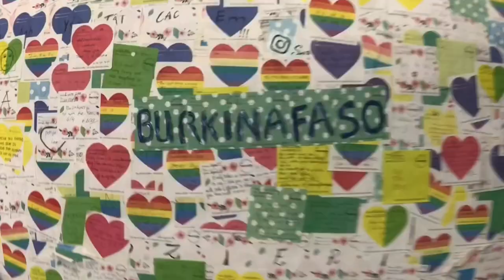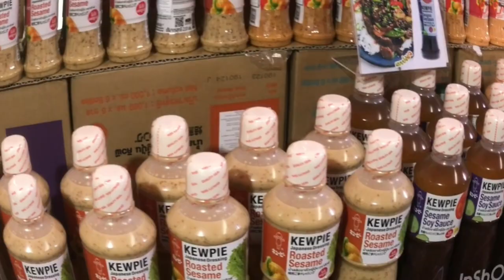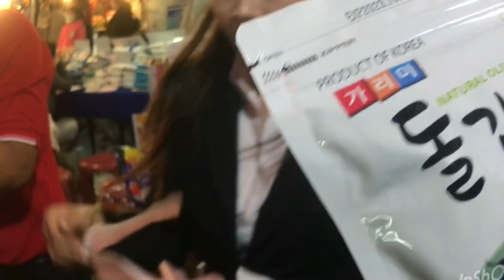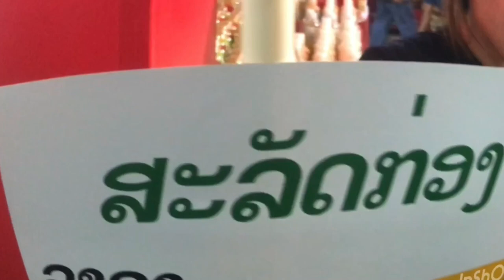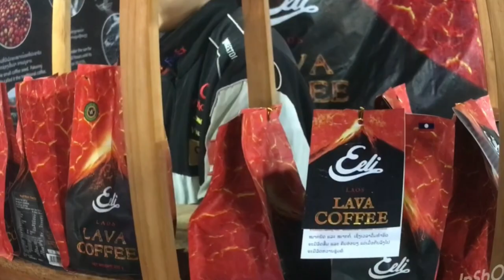Lao 2023 Food Festival Celebration | Vlog in Vientiane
Lao Food Festival 2023. The Lao Food Festival takes place annually and is the only event that offers regional food from across the country. The Festival provides a platform for aspiring young businesswomen to exhibit and sell their products to the wider public, as well as to promote and preserve traditional Lao cuisine. At the event, visitors can try out a variety of local food from different provinces across the northern and southern parts of Laos.
The venue will also include various cultural performances like singing and dancing by prominent artists from the country. You will see stalls offering traditional Lao cuisine, handicrafts, agricultural products, and souvenirs, as well as international food prepared by various embassies in Laos.

I am very grateful that you are watching my videos.

Français

VOUS VOULEZ  SOUTENIR MON TRAVAIL !